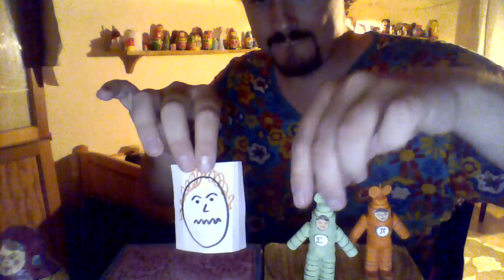przybysze z matplanety odcinek 265 straszny twarz